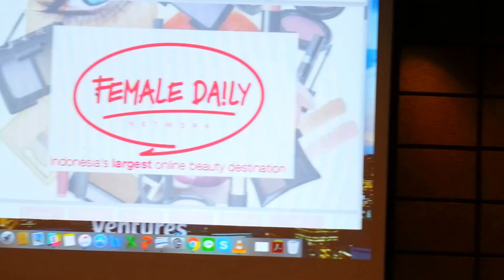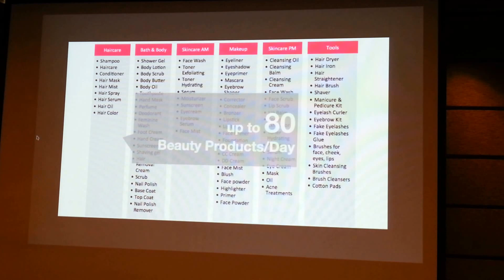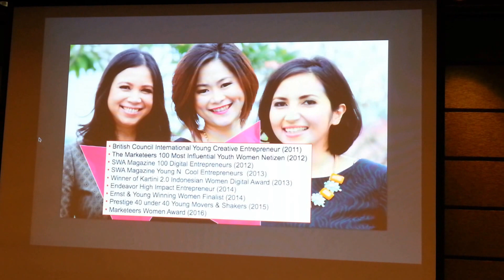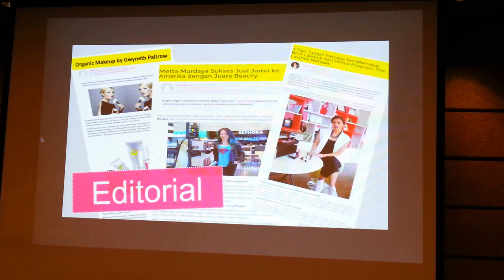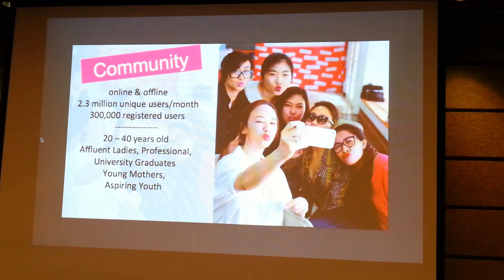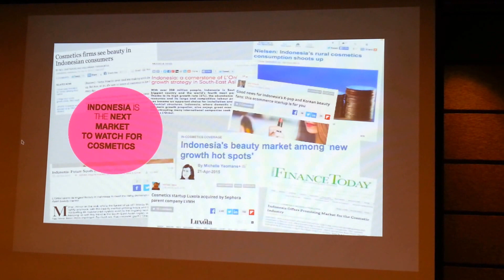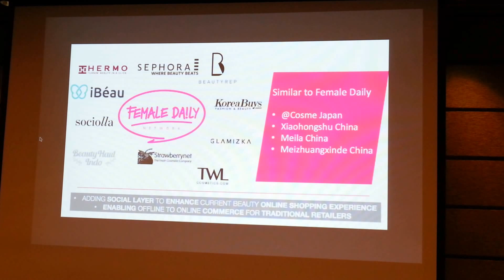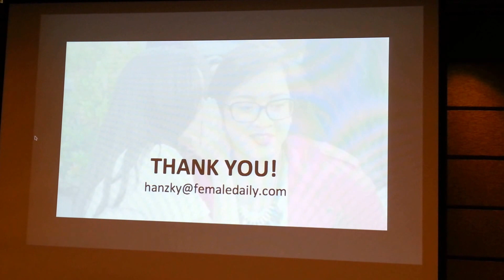Rising Expo 2016 SEA: Female Daily (Indonesia)